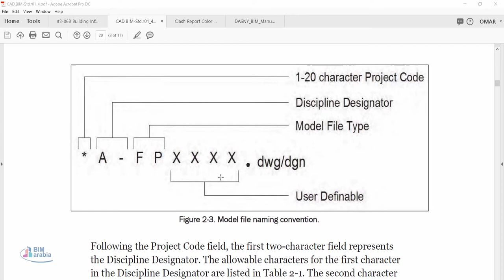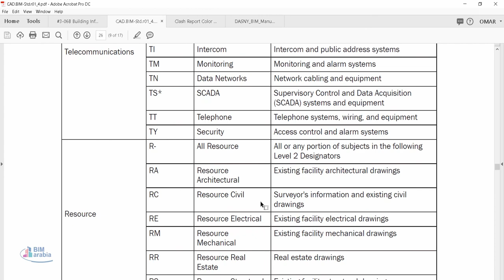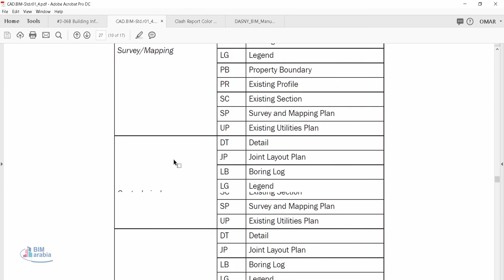CAD BIM Std r01 4